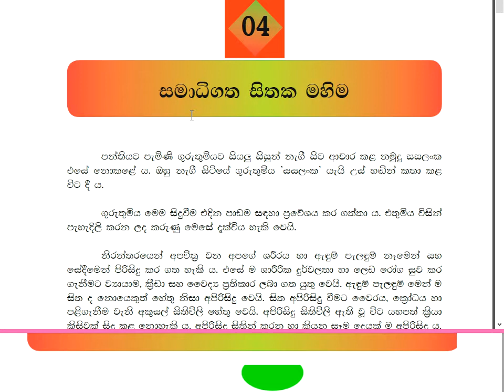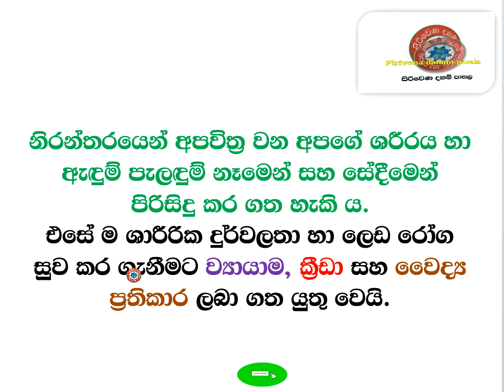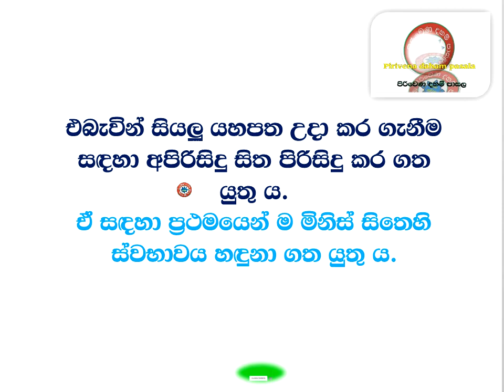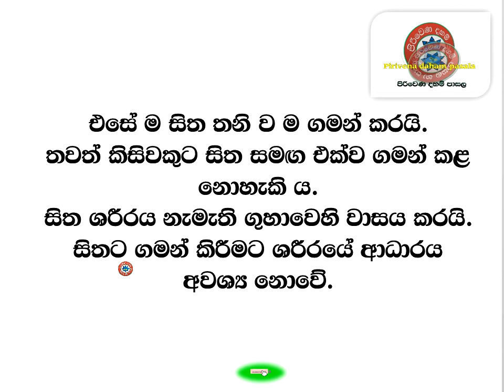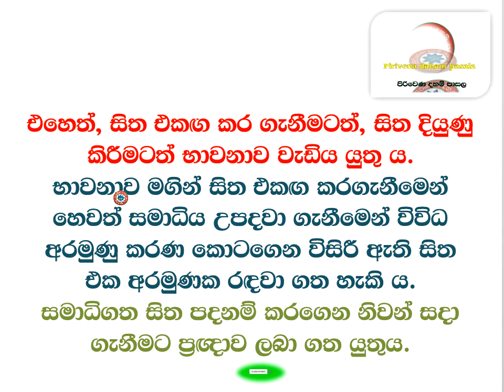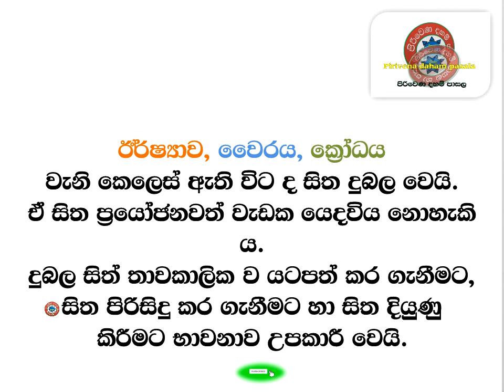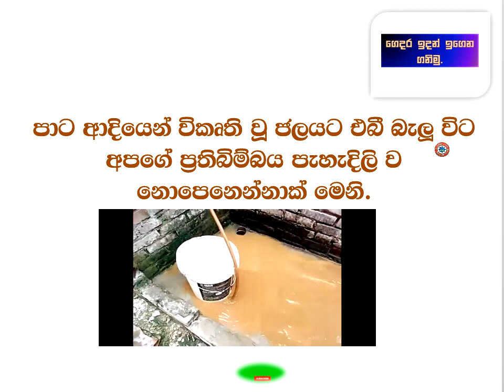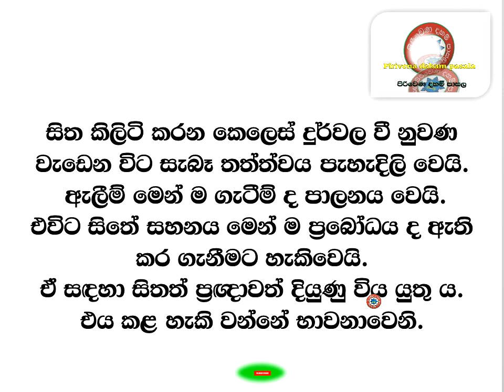Buddhism G 11- 04 lesson 1 part